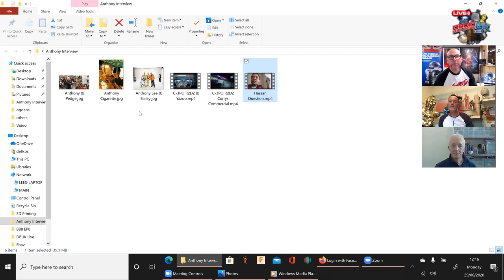Anthony Daniels C3PO Interview Part 2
Anthony Daniels was kind enough to take time out to be Interviewed for DBUK Live by Lee Towersey & Pedge Wadley.  This is Part 2 of 2 where in this section Pedge discusses with Anthony the trials and tribulations of wearing the costume along with other stories and of course references to Anthonys book. I am C3PO - The Inside Story.